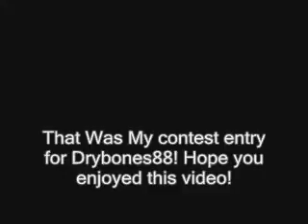Spore: Contest Entry For Drybones88's Contest: Gydra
Im Entering this contest for fun and stuff... Lol =p